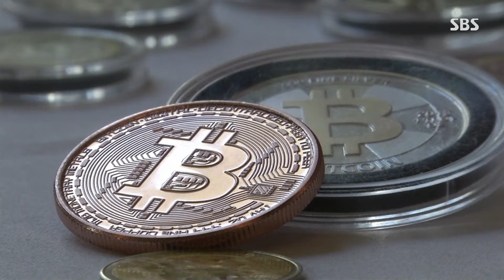[12뉴스] 오늘의 주요뉴스 / SBS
1. 이낙연 전 대표가 곧 기자회견을 열고 민주당 탈당을 공식선언합니다. 민주당 의원 129명은 이 전 대표의 탈당 반대 성명을 냈습니다.

2. 국민의힘이 총선 후보자 공천 작업을 총괄할 공천관리위원회 구성을 마쳤습니다. 현역 의원 가운데선 친윤 핵심인 이철규 의원과 비례대표인 이종성 의원, 장동혁 사무총장이 이름을 올렸습니다.

3. 한국은행 금융통화위원회가 올해 첫 기준금리를 연 3.5%로 8차례 연속 동결했습니다. 여전히 높은 물가 상승률과 부동산 PF 부실 위험 등을 고려한 것으로 보입니다.

4. 미국 증권거래위원회가 비트코인을 기반으로 한 펀드 상품의 거래소 상장을 승인했습니다. 증권사 등을 통해서도 비트코인 투자가 가능해진 건데, 현지시각 11일부터 거래가 가능할 걸로 보입니다.